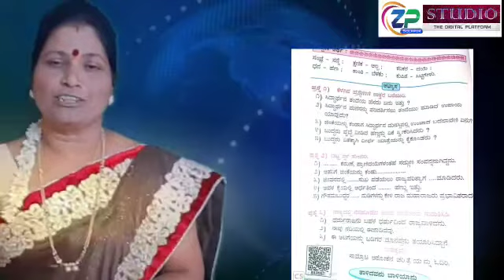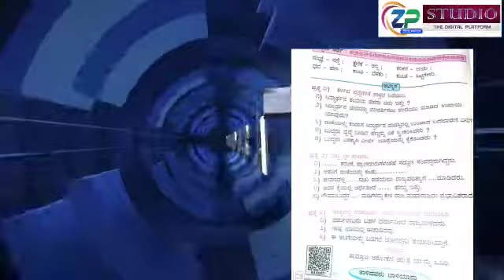5th Std || Kannad || Unit No.6 || ಕರುಣಾಮಯಿ || Laxmi Soudi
ವರ್ಗ- 5ನೇ|| ವಿಷಯ - ಭಾಷೆ|| ಪಾಠ -6 ||ಕರುಣಾಮಯಿ|| ಸೌ. ಲಕ್ಷ್ಮೀ ಸೌದಿ||zp solapur